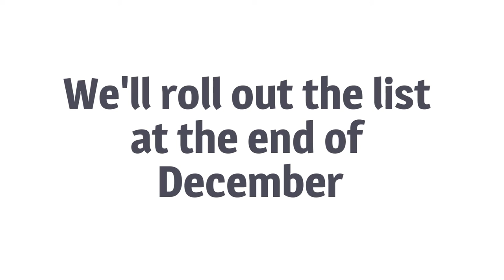Who are the 2016 Newsmakers?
Who had the biggest impact on Pennsylvania? Whose story touched your life? Who made a a difference, an impact, or had a long-lasting effect. Nominate a 2016 Newsmaker -- PennLive will release the list at the end of December 2016.